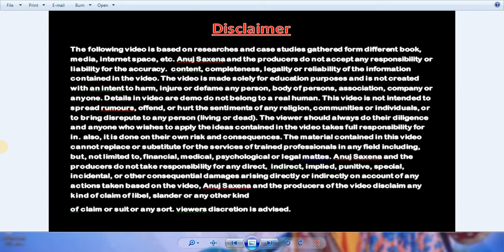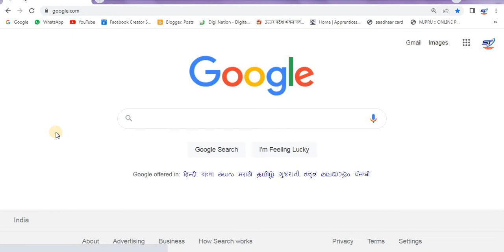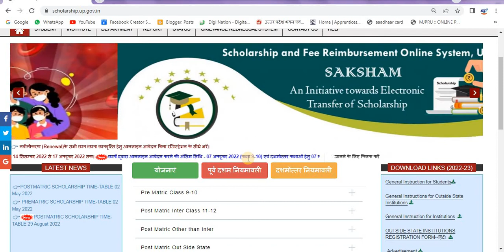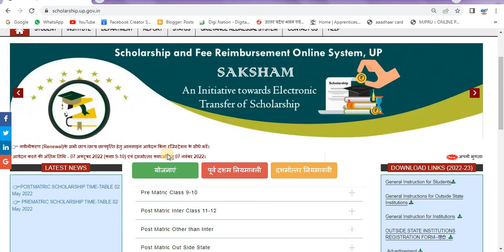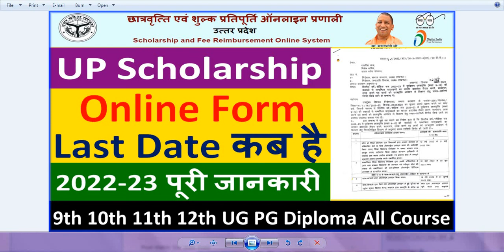UP SCHOLARSHIP LAST DATE KAB THAK HAI 2022 23 UP SCHOLARSHIP LAST DAT FOR 9, 10, 11, 12, UG, PG, ALL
Hi

Dosto Aaj Ki Is Video Me Maine   UP SCHOLARSHIP LAST DATE KAB THAK HAI 2022 23 UP SCHOLARSHIP LAST DAT FOR 9, 10, 11, 12, UG, PG, ALL  Ummeed Hai Aapko Ye Video Bahut Pasand Aayega.